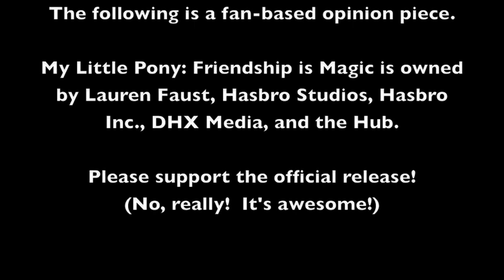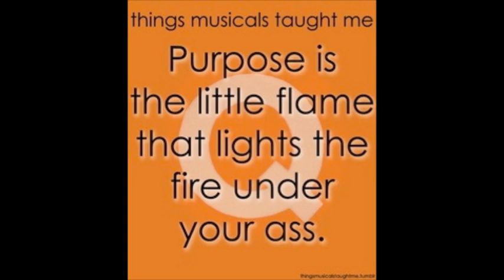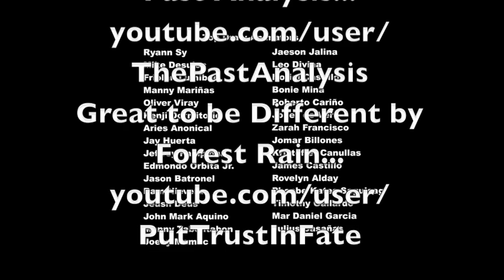Flight to the Finish: Disabilities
Let's take a brief look back at an episode that slipped through.  And analyze it too!